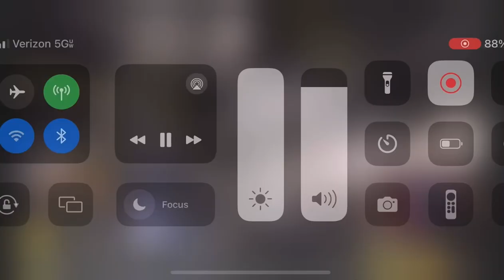2nd Place Ninja U NCNS Qualifier!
Super fun time at Ninja U as always! Course was super cool! Bumped the stronghold ring lache with my leg when I was going for the Lache and pushed it away from me.

Can’t wait for the next comp out here at Ninja U!